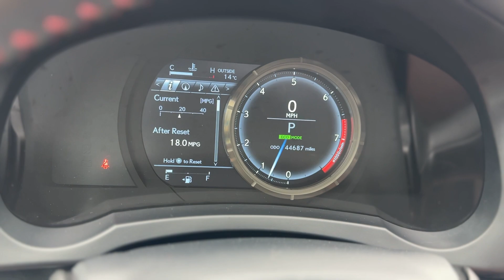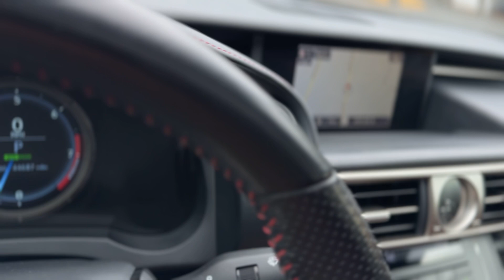2016 LEXUS IS 300 F-Sport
2016 LEXUS IS 300 F-Sport